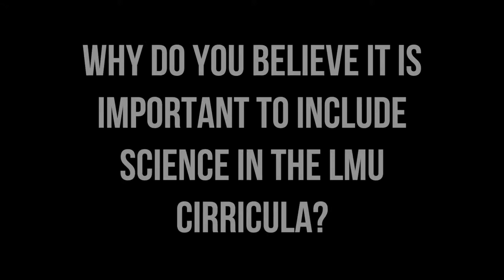100 Lions: Provost Thomas Poon (E35)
Provost Thomas Poon may be known for playing the ukulele at convocation, but his impact on LMU's campus is much greater. Poon's other passion is science, and has done extensive research on different molecules throughout his career and published a paper, with a student, on teaching chemistry to the visually impaired.